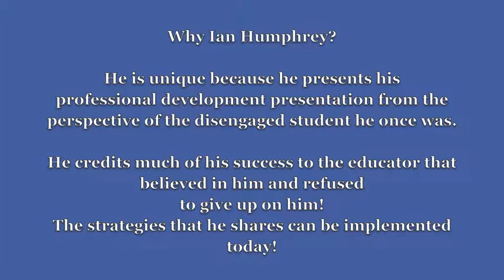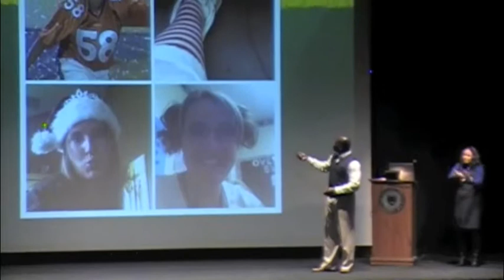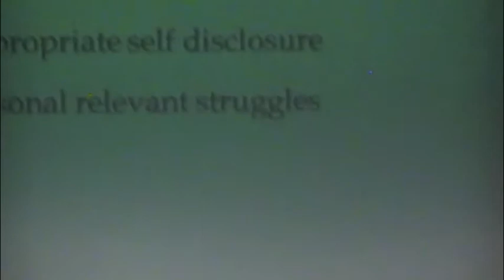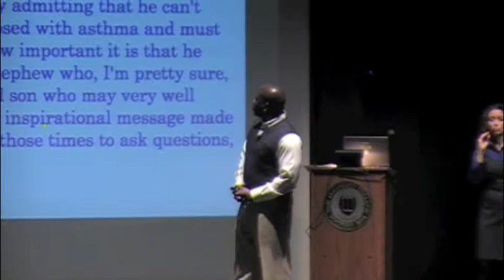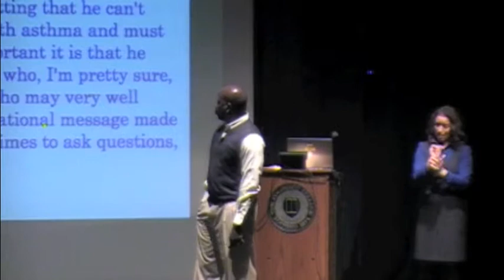Motivational Speaker for Teachers/Engaging Disengaged Students Part 4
Motivational Speaker for educators, Professional Development Speaker and Child Care Worker Speaker, Ian J. Humphrey Presents Keynote address for the Educating Children Of Color Summit.

Motivational Speakers in Colorado, Motivational Speakers for educators  in WY, Motivational Speakers in CA, Motivational Speakers in KS, Motivational Speakers in AZ, Funny motivational speakers,